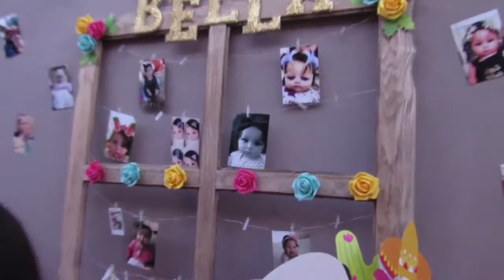Isabella Camarena 1st Birthday